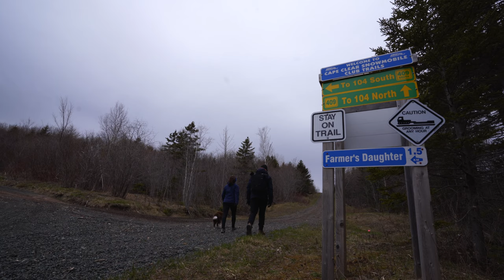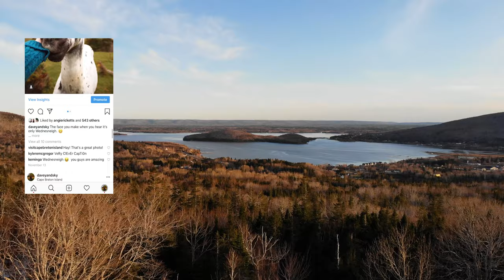Whycocomagh Lookoff - Cape Breton